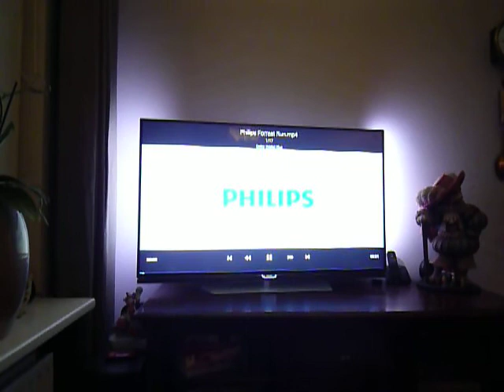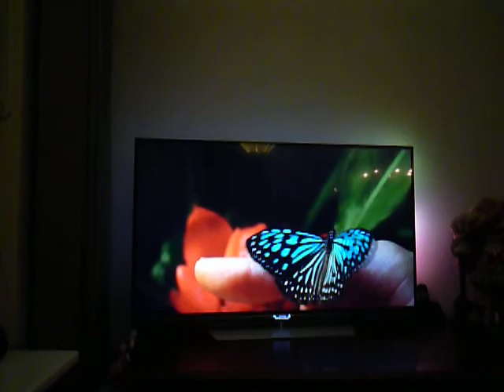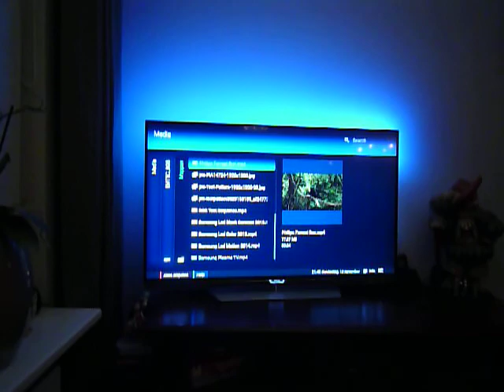Philips 55PUK7150 Ambilight Test - Philips Forrest Run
Ambilight Test video !  I made many more Check 'm all !

This is the 'Philips Forrest Run' test video.